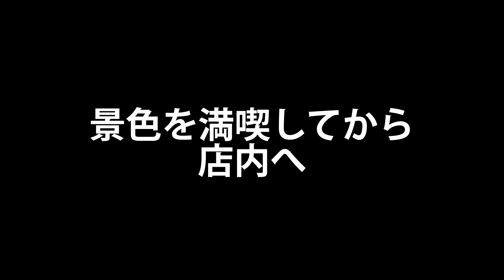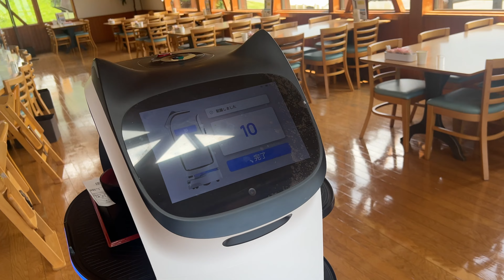中国地方ツーリング大山〜蒜山高原 トライアンフタイガー1200ラリープロ【MotoVlog#166】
トライアンフタイガー1200ラリープロで大山から蒜山高原までツーリングに行きました。
かなり標高が高いはずなのになかなか猛暑で暑いツーリングでした。

しかし、タイガーはやはり長距離無双ですね。
どれだけでも走っていけそうです。

バイクでのツーリング動画や林道走行動画、パーツインプレッションや取付DIYなどを紹介してます。
また、映像機器をバイク撮影に特化して紹介してます。

Introducing touring videos on motorcycles, forest road driving videos, parts impressions and installation DIY.
In addition, we specialize in introducing video equipment for motorcycle photography.

●私のチャンネルの人気動画/Popular videos in my channel.

【徹底比較】ホンダCRF250 vs ヤマハセロー250：どちらがオフロードの王者？ライダー目線で徹底レビュー！【MotoVlog#149】

阿蘇の絶景ルート紹介 阿蘇ツーリング 阿蘇の楽しみ方 阿蘇バイクツーリング 阿蘇バイク【MotoVlog#79】

【欠点】ボンネビルボバーブラック トライアンフ triumph Bonneville bobber black 長期使用してわかった欠点５選【MotoVlog#124】

【欠点】スーパーカブC125 試乗インプレッション 欠点５選,HONDA SuperCubC125 スーパーカブカスタム カブツーリング【MotoVlog#147】

【良い点】スーパーカブC125 試乗インプレッション 良い点５選,HONDA SuperCubC125 スーパーカブカスタム カブツーリング【MotoVlog#148】

【宣伝】
私が所属する、ビジネスロックバンド株主総会の直近のライブ動画！！是非見てみて下さい。